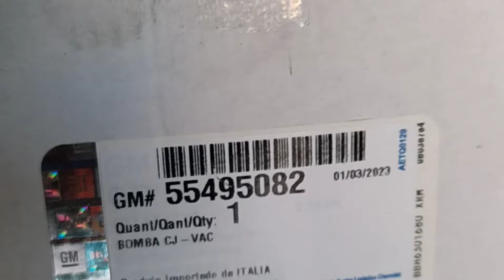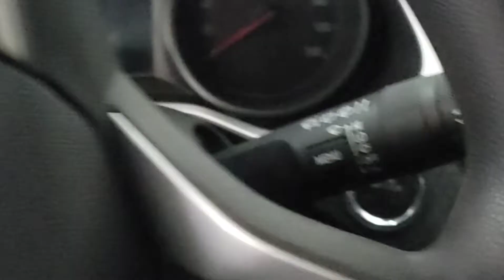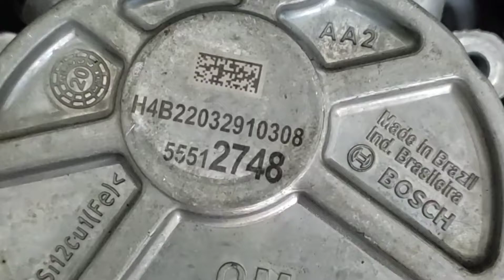Novo Onix pedal do freio tá duro "Freio Do (Onix tá Duro 👈(Bomda a vácuo )aconteceu com este modelo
o que acontece quando o freio do carro fica duro
pedal do freio duro ao ligar o carro
quando o freio do carro fica duro
pedal do freio do carro duro
freio do carro automatico
freio do carro
freio automotivo
freio a ar
pedal do freio duro o que pode ser
freios do carro
como regular o freio do carro
freio do carro desligado
freios de carro
freio do meu carro esta duro
freio do carro ficando duro
freio do carro ficou duro o que pode ser
o que faz o freio do carro ficar duro
freio do carro meio duro
freio de mão como funciona
freio de pe
por que o freio do carro fica duro
freio hidráulico
dirigir com o freio de mão puxado